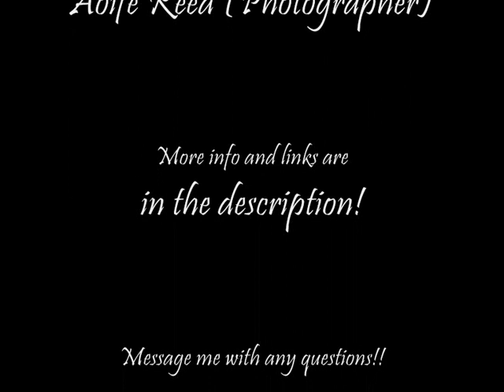MonstaMakeUp Previews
hey guys!
this is only a small sececion of some of my work! I do all my makeup, hair and costumes myself and most of the photos are self-taken. However the photos that obviously arent taken by myself wer taken by my fab photographer, Aoife
as i said this is only a few, and the gore/special FX ant the end are what im really into!!
Im willing to come and do your makeup, and im also looking for anyone who would like to model my makeup for me!
leave me a comment or whatever if your interested!
:] x